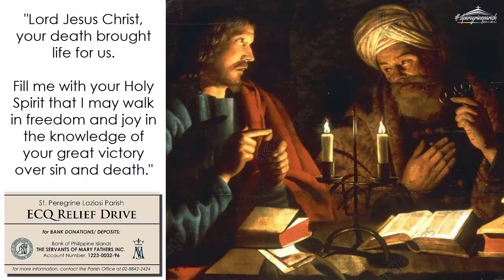Tuesday (April 21): "You must be born anew"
A Daily Quote from early church fathers: He descended so that we might ascend, by Augustine of Hippo, 354-430 A.D.

"Spiritual birth happens when human beings, being earthly, become heavenly. And this can only happen when they are made members of me. So that he may ascend who descended, since no one ascends who did not descend. Therefore everyone who needs to be changed and raised must meet together in a union with Christ so that the Christ who descended may ascend, considering his body (that is to say, his church)6 as nothing other than himself." (ON THE MERITS AND FORGIVENESS OF SINS AND ON INFANT BAPTISM 1.60)